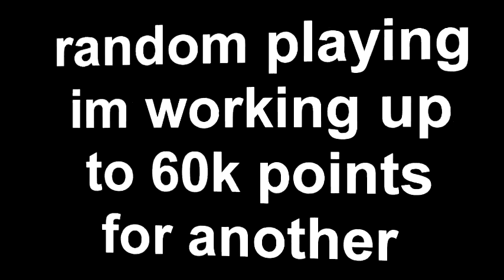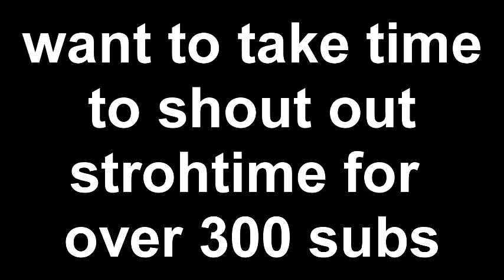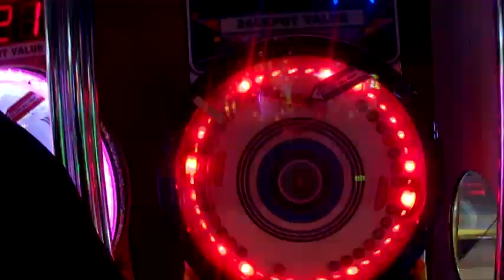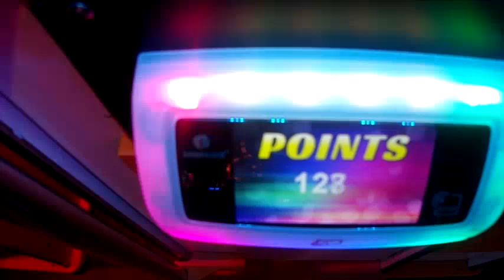nintendo switch just in my reach again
working to get the nintendo switch are we close enough